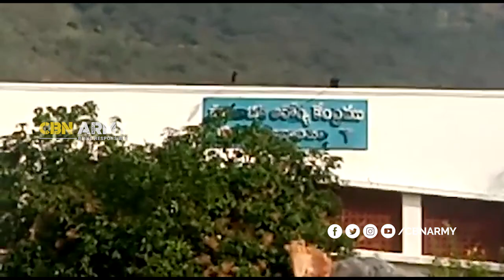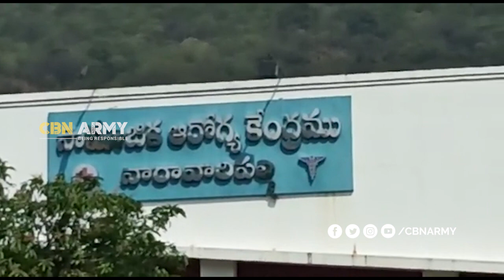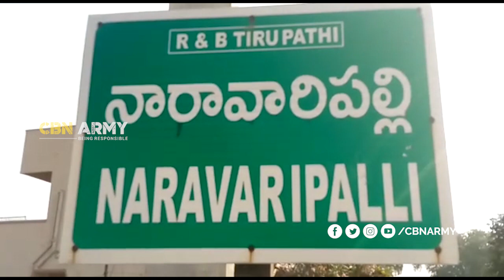నారా వారి పల్లెలో చంద్ర బాబు స్థలాన్నే కబ్జా చేసిన కేటుగాళ్ళు || Nara Chandra Babu Naidu || CBN Army